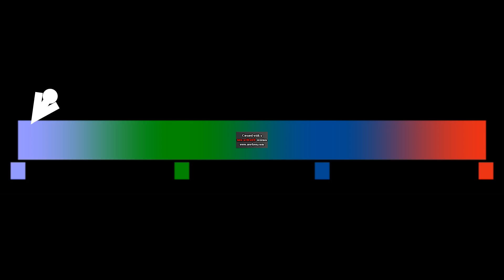How to Make FaterChord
FaterChord